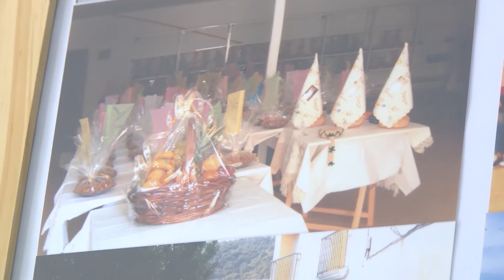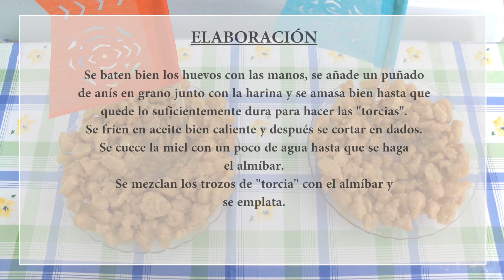Receta tradicional en VALDEMORALES: Piñonate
Pilar Búrdalo elabora un dulce típico de las Fiestas de la Virgen del Rosario